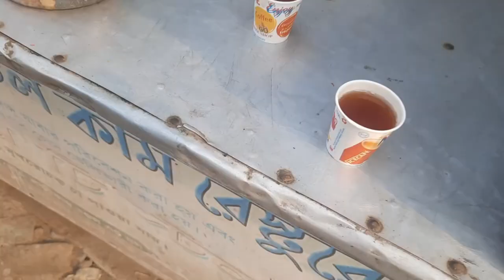WAY TO SUNDARBAN | Basirhat TO Sundarban BY ROAD | Hasnabad TO Sundarban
WAY TO SUNDARBAN | BASIRHAT TO SUNDARBAN BY ROAD

BASIRHAT  - LABUKHALI - Samsher Nagar(SUNDARBAN)

V.B GUEST HOUSE
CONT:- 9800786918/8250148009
OWNER- MOHAN BAULIYA